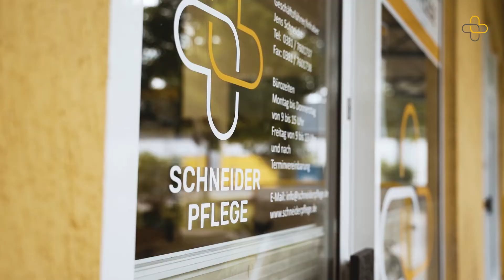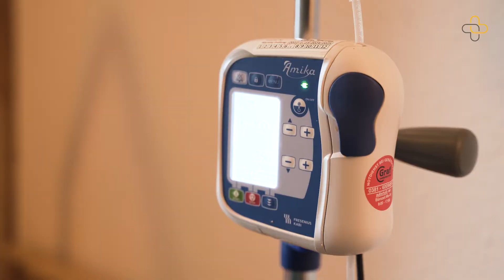Ambulante Kranken- und Altenpflege Schneider GmbH - Imagefilm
Ein Imagefilm über die ambulante Kranken- und Altenpflege Schneider GmbH aus Rostock.